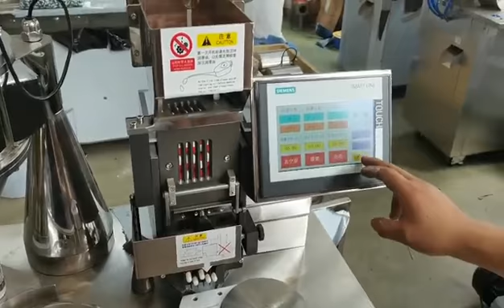semi automatic capsule filling machine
It can work for 000#-5#